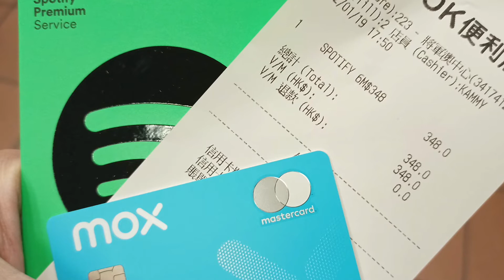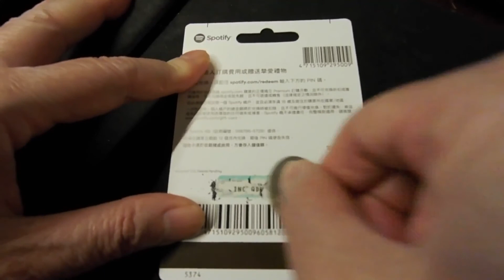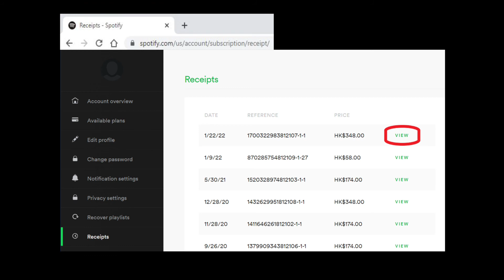[中文字幕EngSub] 幫你慳D洗 @ Spotify 启口增值教學, BuynSave @ Spotify redeem gift card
更新：
而家MOX信用卡喺circle k買嘢, 只有1%回贈。
各位可以考慮用你最優惠嘅信用卡，去賣spotify 咭。

0:00 片頭
00:16 如何慳D使 幫Spotify戶口交月費
01:32 如何用預付卡幫Spotify戶口增值
02:44 完結

請注意：
Card Redeemable Only for Premium Subscriptions; Cannot Be Used in Conjunction With Any Discounts

The Card is redeemable only for full price standalone Premium subscription months. Gift Cards, eGift Cards and other currency-denominated Cards cannot be redeemed for discounted or group subscriptions (such as student discounts, trial offers, Premium for families, or offers combining Premium with other companies' products or services).